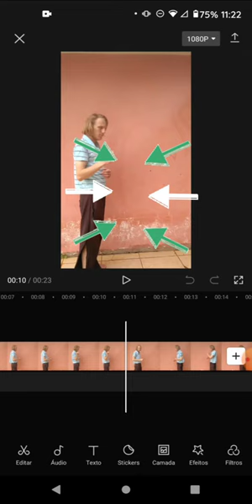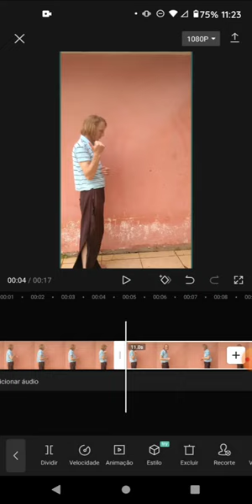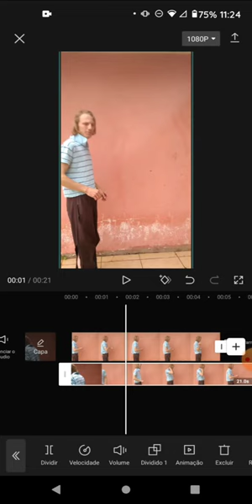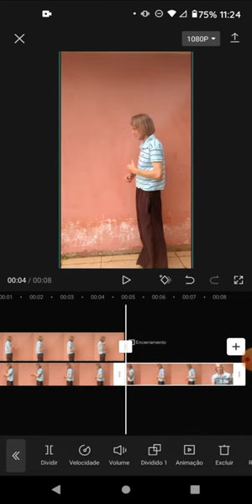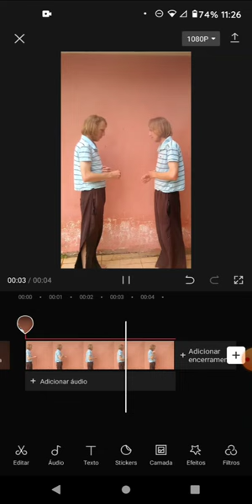Como Criar o Efeito Clone em Vídeos no Celular | Tutorial Passo a Passo 2024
🎬 Como Criar o Efeito Clone em Vídeos no Celular | Tutorial Passo a Passo 📱✨

Quer aprender a criar o efeito clone em vídeos diretamente do seu celular? Este tutorial é para você! Vou te mostrar passo a passo como editar um vídeo onde você se duplica, aparecendo lado a lado, criando um efeito clone impressionante. Surpreenda seus seguidores com vídeos criativos e divertidos usando apenas o seu celular!

No vídeo, você aprenderá:

✅ Como encontrar e usar aplicativos gratuitos para editar vídeos e criar o efeito clone no seu celular
✅ Dicas e truques para obter resultados impressionantes e profissionais na edição de vídeos
✅ Ideias criativas para explorar diferentes cenários e temas com o efeito clone em seus vídeos

Assista agora e descubra como adicionar um toque único aos seus vídeos com o efeito clone!

Assista agora e transforme seus vídeos com o efeito clone diretamente do seu celular!